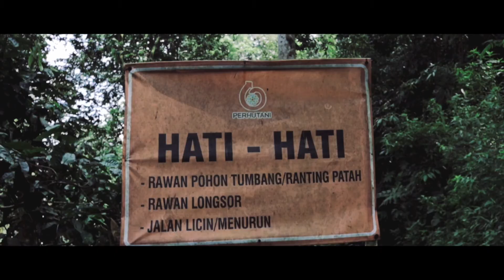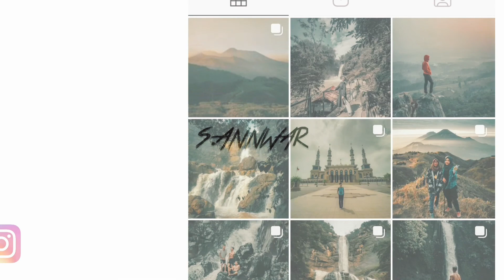EXPLORE CURUG 4 | CURUG BIBIJILAN DADALI |TEKTOKAN EXPLORE KE SUKABUMI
EXPLORECURUG 4 | CURUG BIBIJILAN DADALI |TEKTOKAN EXPLORE KE SUKABUMI

Jadi kali ini gw mencoba explore keluar dari kota bogor guys
Gw explore ke daerah Sukabumi lebih tepatnya ke curug bibijilan dadali

Kali ini gw explore ga sendiri karna di temenin oleh sala satu temen skuy gw dhaniswara